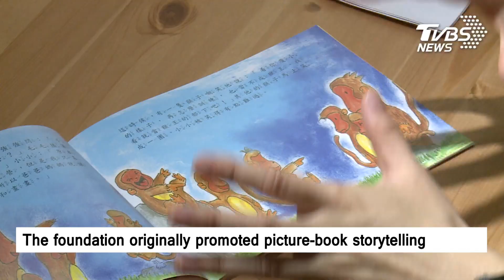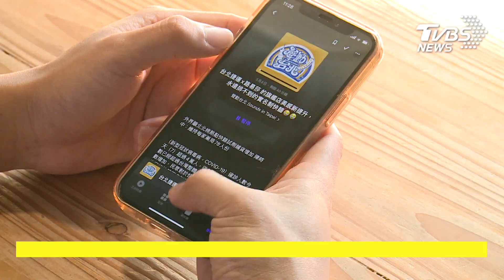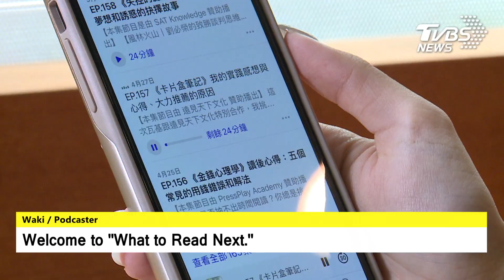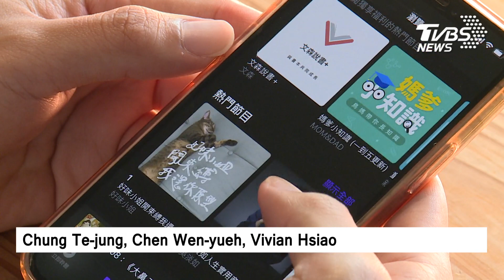【TVBS English News】TAIWAN SEES POPULARITY RISE FOR DIGITAL AUDIO CONTENT